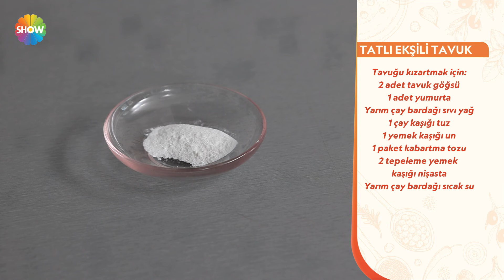Şef Kapımda 10. Bölüm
Şef Kapımda'nın 10. Bölümünde; Tahsin Şef, Beykoz’da Hülya Yorgun’un evine konuk olundu. Mutfaktaki malzemelerle sebzeli zeytinyağlı ekmek, tatlı ekşili tavuk ve makarna tatlısı yaptı.